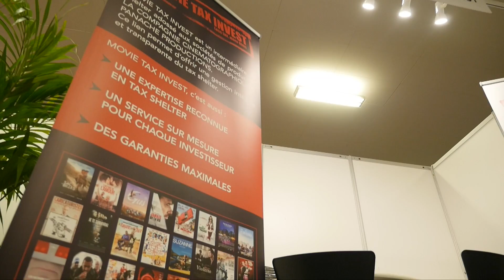Forum de la Comptabilité - BMFS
11è édition du Forum de la Comptabilité et des métiers financiers de Charleroi

Une thématique centrale : Blanchiment, Fraude Fiscale Organisée, Fraude sociale, Carrousel TVA : Quid de votre responsabilité

Plusieurs orateurs de renom : Jean-Marie Conter, président de FECOFI ; Véronique Sirjacobs, Céline Joly, Laurent Tainmont, Luc Tilman, Thierry Litannie seront présents avec nous lors de cette journée pour vous transmettre une multitude d'informations à ce sujet. Une journée de formations, organisée par BMFS ACADEMY avec la collaboration de FECOFI.